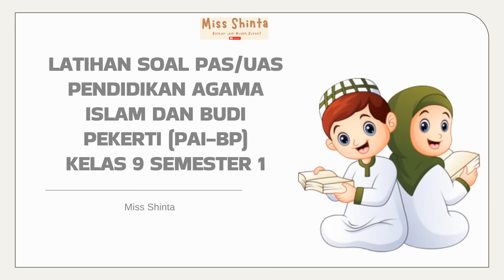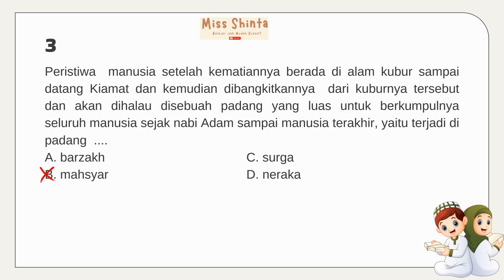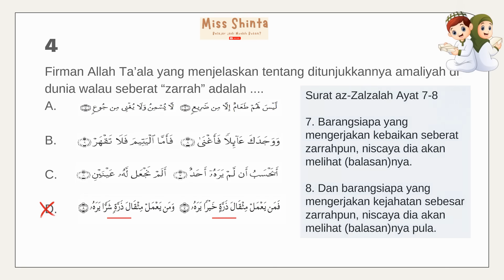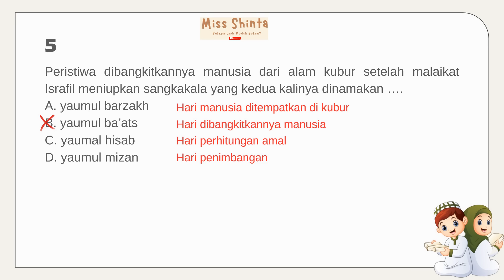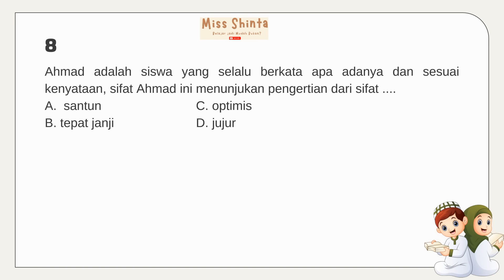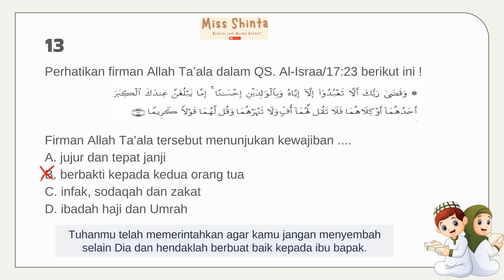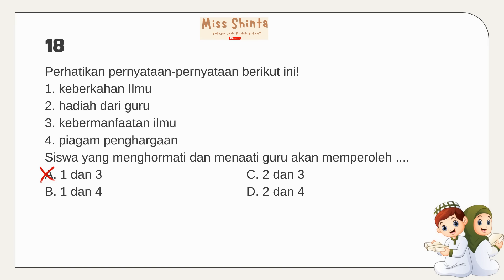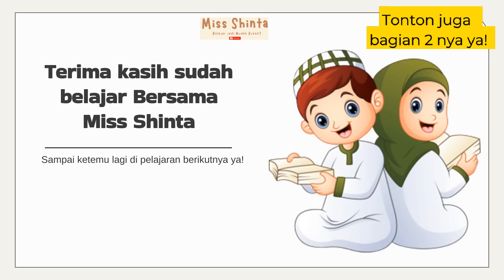PAS / UAS Pendidikan Agama Islam (PAI-BP) Kelas 9 Semester 1 Bagian 1 (Soal dan Pembahasan)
Penilaian Akhir Semester (PAS) atau Ujian Akhir Semester (UAS) kelas 9 SMP sebentar lagi akan tiba. Untuk itu, perlu latihan soal yang cukup agar dapat mengenali soal. Latihan Soal PAS Pendidikan Agama Islam (PAI-BP)  SMP ini terdiri dari 40 soal yang dibagi menjadi 2 bagian. Video ini berisi latihan soal yang berasal dari soal yang sesuai kisi-kisi UAS Pendidikan Agama Islam (PAI-BP) SMP tahun-tahun sebelumnya yang sudah dilengkapi dengan jawaban dan pembahasan sehingga lebih mudah dimengerti.

Video lanjutannya akan segera diupload. Ditunggu ya!

Adik-adik juga bisa komen di bawah kalau mau request suatu materi.